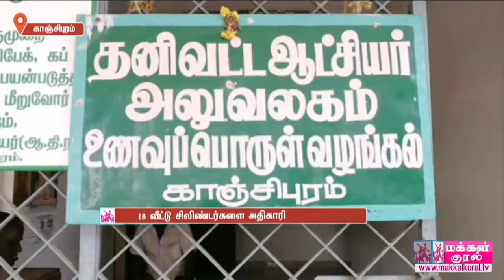Top Kanchipuram News - 09.02.2019